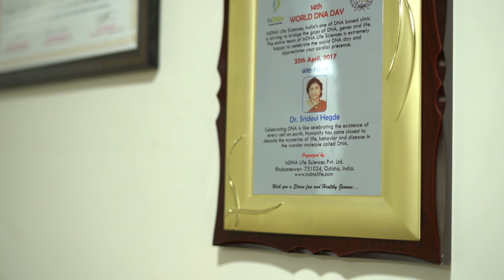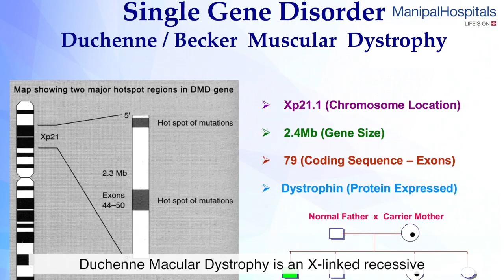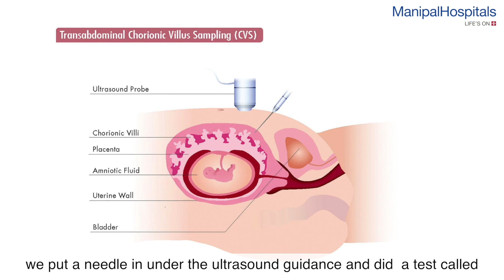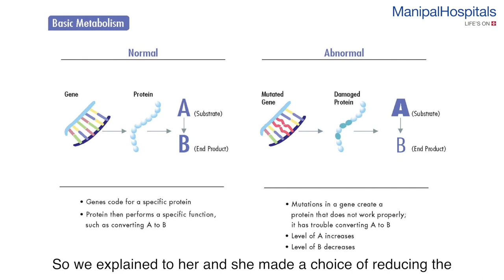Dr. Sridevi Hegde | Duchenne Muscular Dystrophy Symptoms, Treatment & Therapy | Manipal Hospitals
When a 36-year-old woman with two sons diagnosed with Duchenne Muscular Dystrophy, a condition that weakens the muscles and results in mortality, visited Manipal Hospitals to try for a baby without the condition, the Department of Genetics headed by Dr. Sridevi Hegde, Consultant-Medical Genetics, performed genetic testing to ensure that the woman could give birth successfully. Watch the video to know more.
Dr. Sridevi Hegde explains the treatment and therapies for duchenne muscular dystrophy, along with the symptoms of Duchenne muscular dystrophy, at Manipal Hospitals.